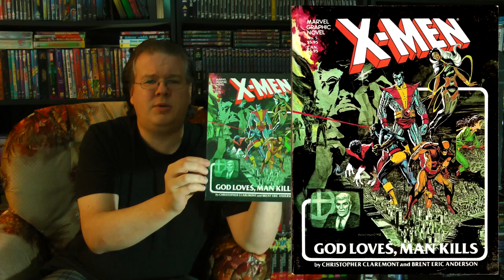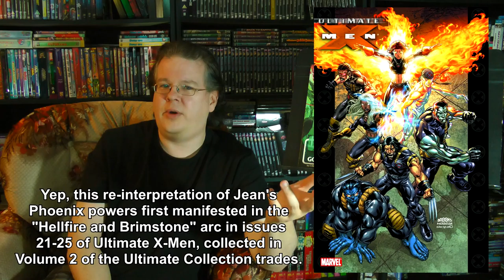X2: X-Men United (2003) Movie Review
Join the Official World of Zaranyzerak discord server X-Fest continues as I give my thoughts about the X-ceptional sequel, X2: X-Men United!

X-Men Trilogy Blu-ray Boxset:

X-Men: God Loves, Man Kills Graphic Novel

physical media